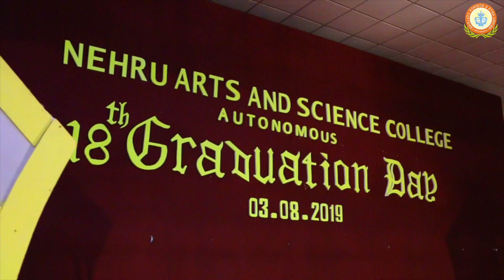P Krishnadas nehru group chairman address at 18th graduation day of Nehru arts & Science college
We are proud to say that 10 students have bagged gold medals. In this occasion 60 University Rank Holders are awarded with refund of their tuition fees. 1173 Under Graduate and Post Graduate students have been awarded with the degree of Bharathiar University.

18th Graduation Day ceremony was solemnized in Nehru Arts and Science College on 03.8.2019 at P. K. Das Memorial Auditorium. The Function began with the Academic Procession of the Principal, Chief Guest, Managing Trustee, Secretary and the HoDs.

            Adv. Dr. P. KRISHNA DAS, Managing Trustee, Nehru Group of Institutions presided over the function. He insisted the importance of Academic Enrichment of Students and they must exhibit it for the benefit of the Society. He emphasized that the students must be trained in accordance with the requirements of the Industry and the needs of the Society.  He also highlighted that the Higher Education system should mould the students to elevate them to the Pinnacle of Success.

            Dr. B. ANIRUDHAN, Principal, Nehru Arts and College, welcomed the Graduates. In addition he expressed his vision for the future and stressed the students to envisage the growth through their sincere efforts towards the societal development.

            Dr. MOHAMMED BASHEER Vice-Chancellor University of Calicut, Kerala was the Chief Guest. In his inaugural address, he pointed out the Significance of Higher Education. He stated that Teachers must act as Mentor and Trainer by enhancing the students to manifest their knowledge for the development of Our Nation.

            Dr. P. KRISHNAKUMAR, CEO & Secretary, Nehru Group of Institutions, in his felicitation address, congratulated the graduates.  He emphasized that the students must be trained in relevance with the real need of the hour. He also highlighted the values which enhances students to empower themselves in all walks of life.

01:10 P Krishnadas nehru group chairman congratulatory speech

            Dr.S.Jayapriya, Convener of the programme proposed the Vote of Thanks.